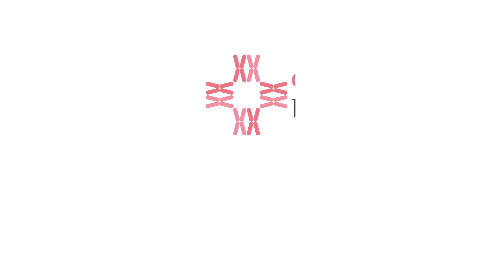Postpartum Hemorrhage Risk Factors by Dr. Nivedita Kaul | CK Birla Hospital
Dr Nivedita Kaul, a Consultant Obstetrician and Gynaecologist at the CK Birla Hospital is briefly talking about the risk factors for postpartum hemorrhage in this video. Several factors significantly cause postpartum hemorrhage. This may include:-

- Tear in the cervix or tissue of the vagina
- Tear in the blood vessel in the uterus
- Blood clotting disorders
- Placenta problems
- Bleeding into a hidden tissue area or space in the pelvis

Some women are more prone to develop postpartum haemorrhages than others. The following conditions can increase the risk of developing this problem:-

- Placenta abruption
- Placenta previa
- Overdistended uterus
- Multiple-baby pregnancy
- High blood pressure disorders of pregnancy
- Prolonged labour
- Infection or obesity
- Use of forceps or vacuum-assisted delivery

0:00 - Intro
0:15 - What are the Postpartum Hemorrhage risk factors
0:55 - Maternal Age
1:06 - Maternal weight
1:16 - Overstretching of uterus
1:40 - Medical complications
1:59 - Placental Complications
2:07 - What is Placenta previa
2:38 - Morbidly Adherent Placenta
3:35 - Risk Factors related to labour